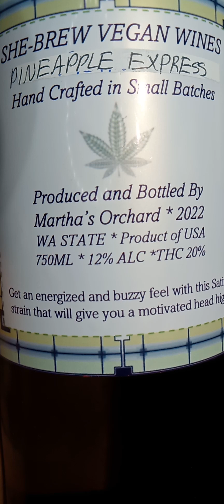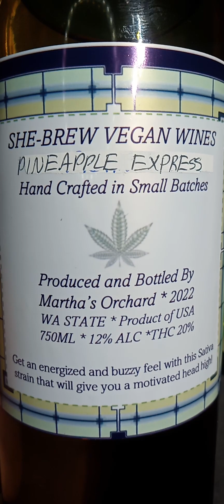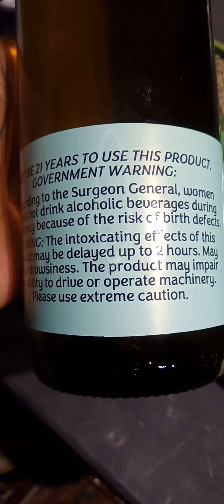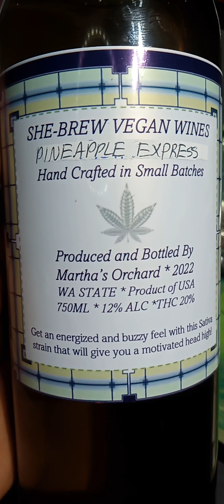Pineapple Express Medicated Wine/W Dr. Greenbody